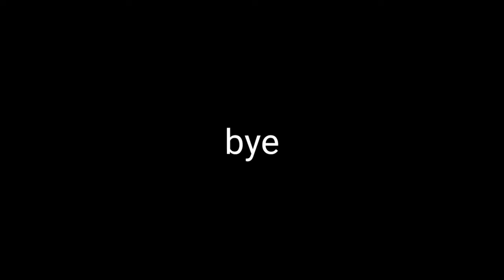Stumble Guys Knock of Fall Guys For Android